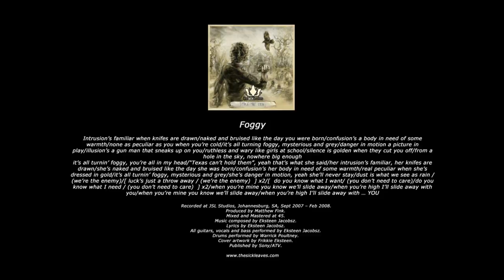The Sick-Leaves : Foggy (Stone the Crow)